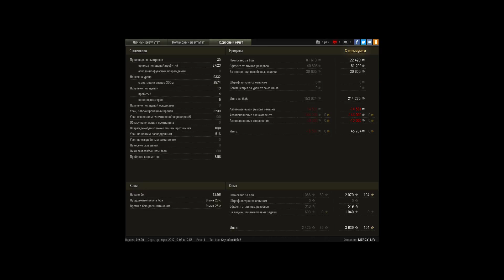вазик 9300 урона